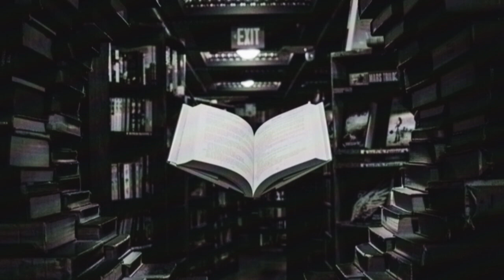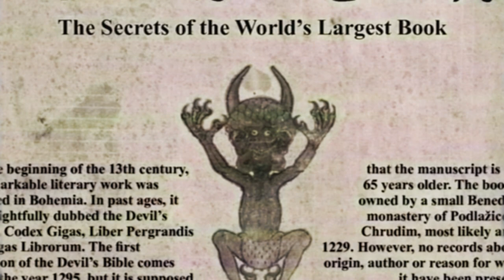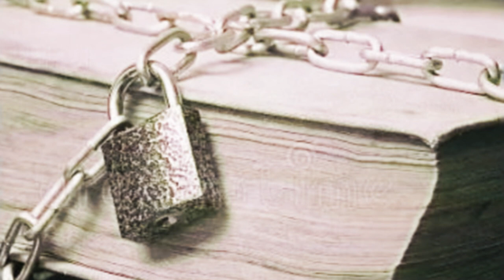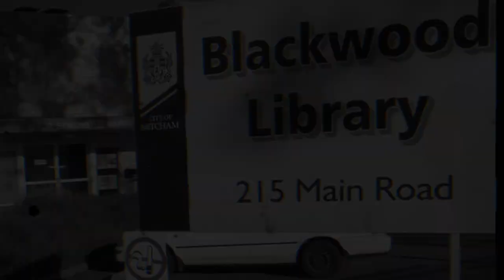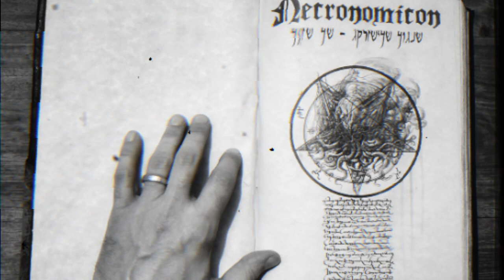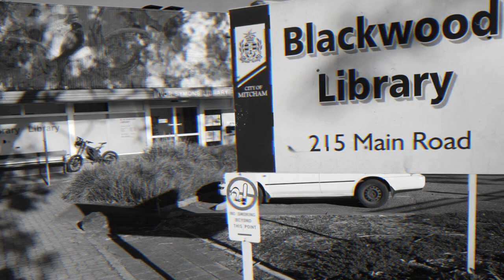3 Horrifying Library Horror Stories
Prepare to be spellbound and spooked as we venture into the eerie world of libraries, where the silence holds secrets that send shivers down your spine. In this bone-chilling video, we bring you three horrifying library horror stories that will leave you questioning the safety of your favorite reading nook!

Welcome to Cryptic Chills, your gateway to the realm of spine-tingling tales and bone-chilling mysteries. Prepare yourself for a journey into the unknown as we delve into the darkest corners of the human psyche, bringing you a collection of hair-raising and heart-pounding scary stories.

Dare to join us as we navigate through haunted houses, encounter eerie apparitions, and uncover unsolved enigmas that will leave you questioning the thin veil between reality and the supernatural.

Whether you're a fearless adventurer seeking adrenaline-pumping experiences or a curious soul yearning to explore the unexplainable, Cryptic Chills is here to satiate your craving for the macabre and mysterious.